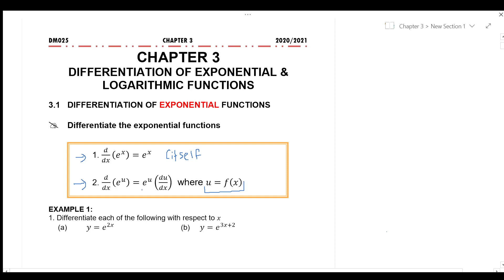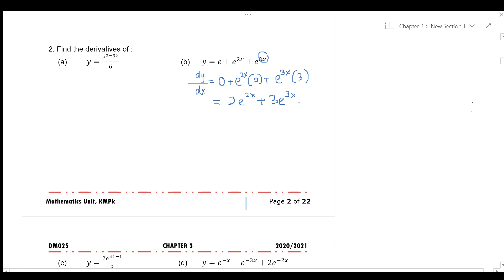1 W4 DM025 C3 P1